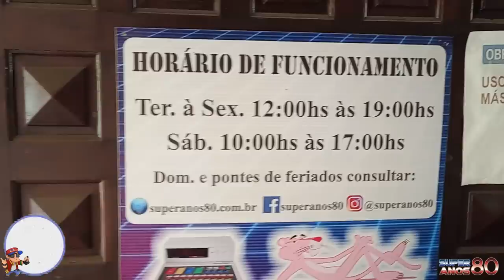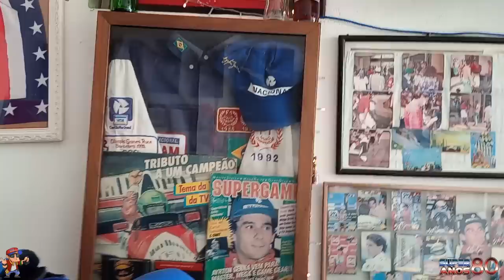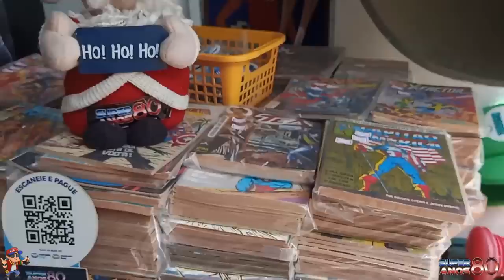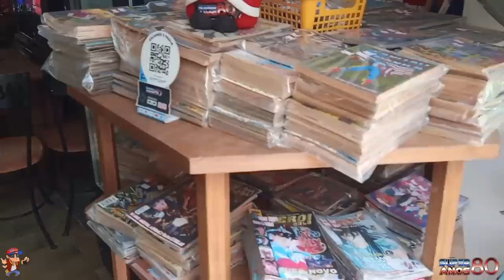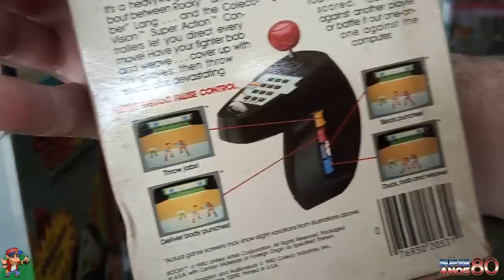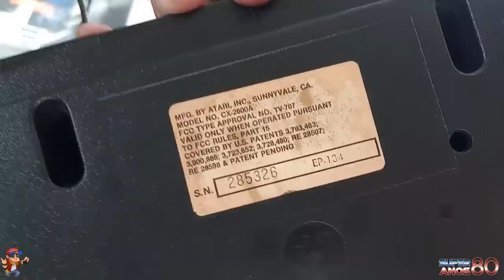VISITEI a Loja Mais Retro do BRASIL ! SUPER ANOS 80 !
DESCRIÇÃO DO VIDEO : A Loja Mais Retro de SÃO PAULO  ! SUPER ANOS 80 !

AJUDE O CANAL DO UCOLECIONADOR PARA MAIS CONTEUDO !
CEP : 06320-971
DIEGO RAMIRES !

🟣 PSN e LIVE: UColecionador
⭕ Skype: UColecionador2
🟣 YouTube Canal: UColecionador !